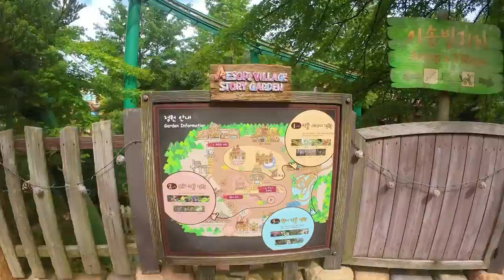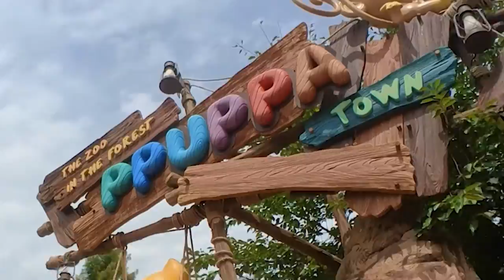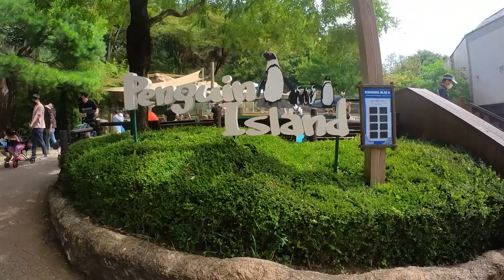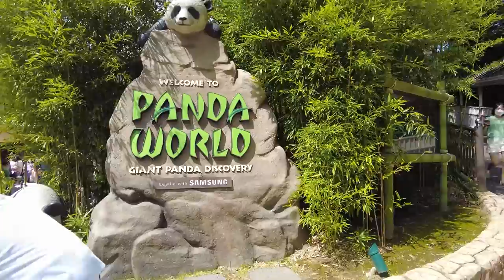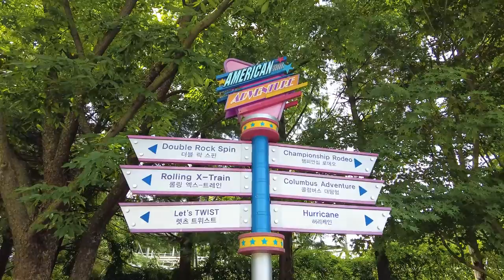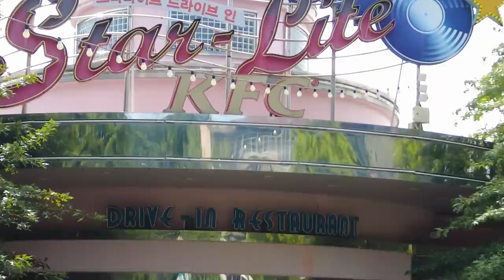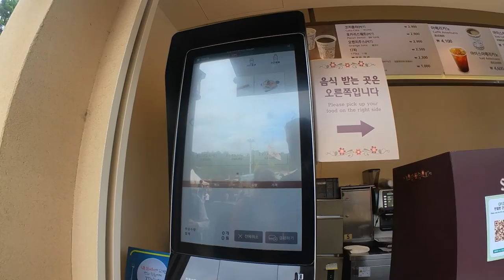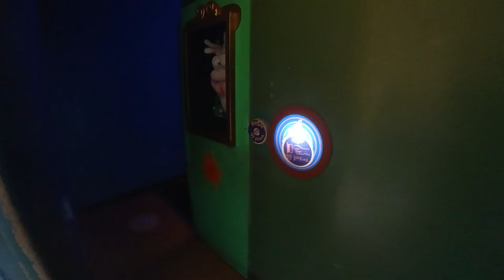youtube video #-FtmTS8URT8